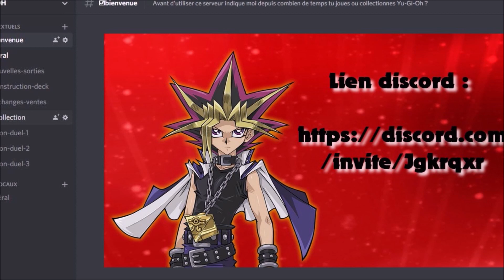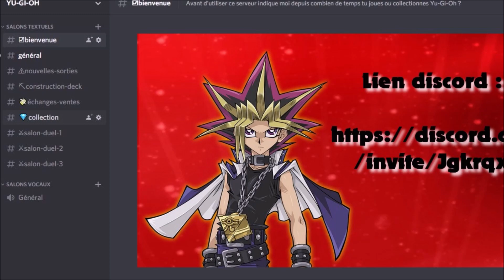⚫MON DISCORD YU-GI-OH + INVOQUER EXODIA AU 1ER TOUR (Discord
MON DISCORD YU-GI-OH + INVOQUER EXODIA AU 1ER TOUR

DECK EXODIA / HÉROS DE LA DESTINÉE

invoquer exodia au premier tour avec un deck exodia destinée

De Moltres ::)